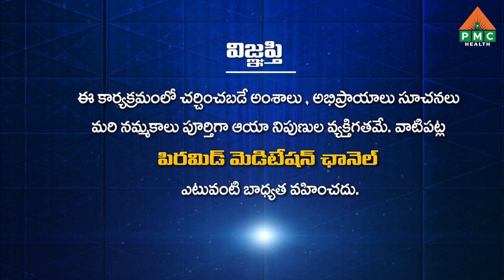ఈ ఆకు కూర తింటే మీ కిడ్నీలో రాళ్లు నిమిషంలో కరిగిపోతాయి..! | Dr. Anand Kumar | PMC Health